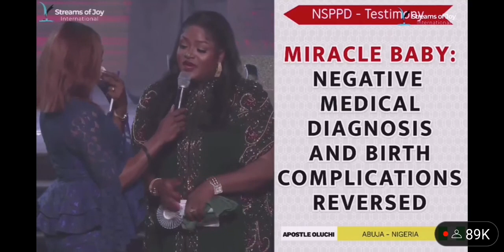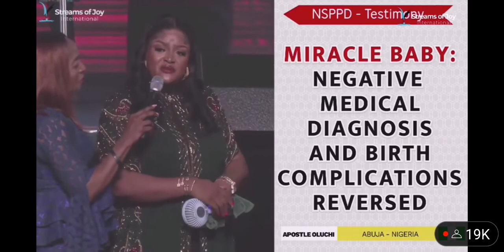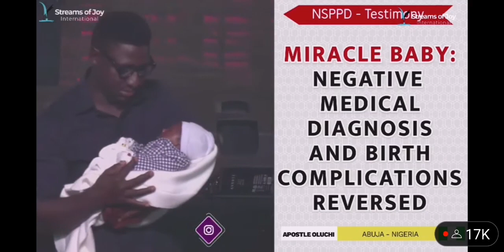I wasted no time submitting to Pastor Jerry Eze as my spiritual Father. NSPPD TESTIMONY